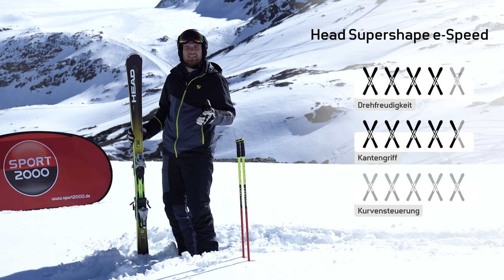HEAD Supershape E-Speed | 2023 Sportcarver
Du bist ein sportlich ambitionierter Skifahrer und suchst einen Ski für mittlere bis lange Kurven auf der Piste? Dann könnte der HEAD Supershape E-Speed Protector der Sportcarver für dich sein!

Der HEAD Supershape E-Speed ist ein Sportcarver. Neben seiner Sandwich Cap-Konstruktion hat er zwei Titanal-Gurte und Graphene verbaut. Das macht ihn als leichten Ski dennoch sehr stabil. Zudem verbaut HEAD hier das EMC, ein elektronisches Dämpfungssystem, welches negative Frequenzen aus dem Ski herausfiltert. Es soll weniger Vibrationen und einen wesentlich stabileren Ski bedeuten.

Der HEAD Supershape E-Speed lässt sich als einen sehr variabler und problemlos zu fahrender Sportcarver bezeichnen. Selbst mit überschaubarem Kraftaufwand lässt er sich unkompliziert in allen Radien fahren. Wohlfühlen tut er sich vor allem bei mittleren und auch mal langen Radien da er sich dort super präzise steueren und sehr sportlich fahren lässt. Er ist Perfekt für all diejenigen, die gerne rasant über die Pisten carven, oder aber auch moderat die Kurve andriften um diese dann auf der Taillierung auszufahren.  Auch bei hohen Geschwindigkeiten vermittelt er ein sicheres Fahrgefühl.